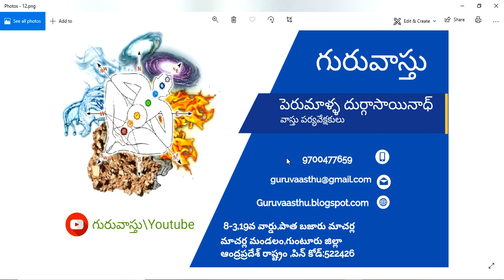Guruvastu || Water Well Vastu || Water Sump Vastu ||ఇంటి ఆవరణలో ఈశాన్యంలో నీటి బావులు ఉండవచ్చా